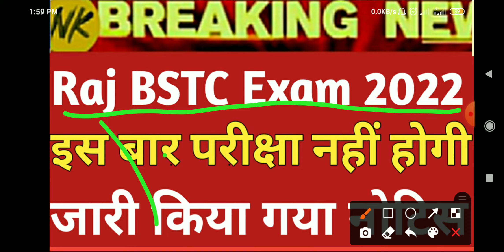BSTC परीक्षा नहीं होंगी , BSTC 2022 Notification,Exam Form,Exam Date Bstc 2022 exam form kab start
Rajasthan BSTC Exam 2022 , BSTC Exam Kab Hoga, Rajasthan BSTC 2022 Notification Out, Rajasthan BSTC Exam Nhi Hoga,Bstc 2022 Cancel Latest News

Rajasthan BSTC Exam 2022 Notification, Exam Form , Exam Date Declared